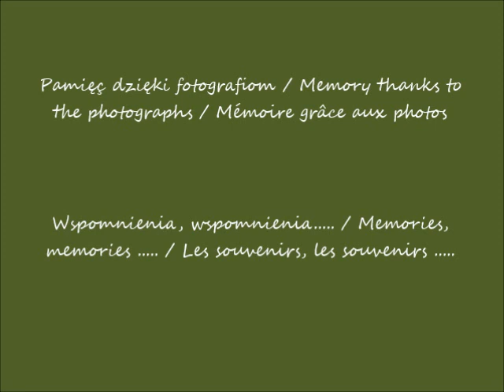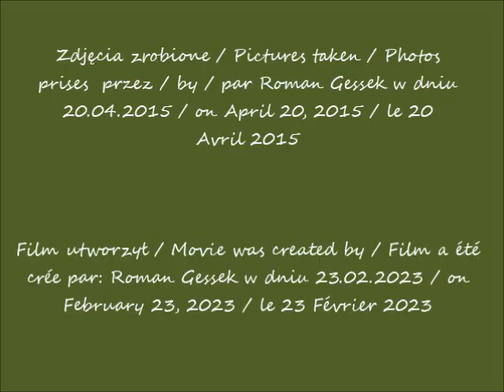2023 01 23 20 04 2015 Nowe Miasto Lubawskie w oczach Romana Kościół św Tomasza Apostoła cz 1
Nowe Miasto Lubawskie w oczach Romana / Nowe Miasto Lubawskie  in Roman's eyes / Nowe Miasto Lubawskie  dans les yeux de Roman
Kościół św. Tomasza Apostoła / Church of St. Thomas the Apostle / Église de Saint-Thomas l'Apôtre
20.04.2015 po / after / apres 08.18